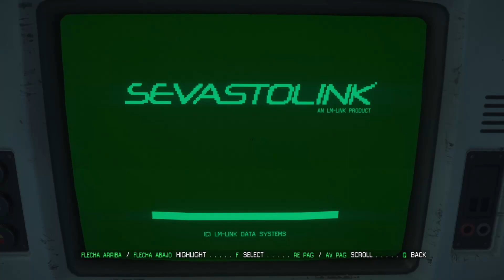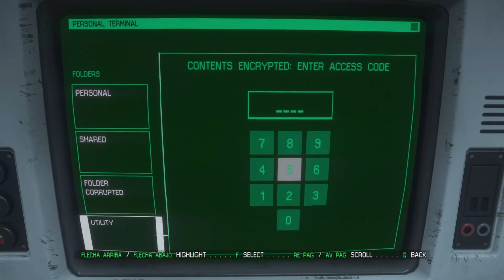Samuels Sacrifice (I want my shotgun back!!) | Alien: Isolation - Part 10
Hello everyone! Welcome to another Alien: Isolation video. In this one we will see Samuels sacrifice... A character that I actually didn't see enough to feel it xD. What I did feel, was the lost of my shotgun :(. Will I get it back?
Oh, and I want one of those suits the robots are wearing (apparently they are explosion proof :)).